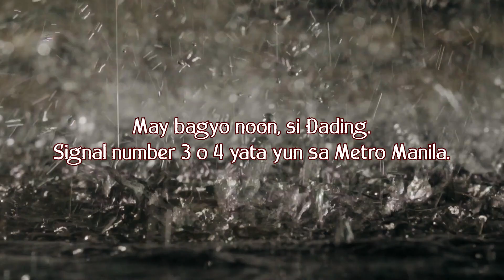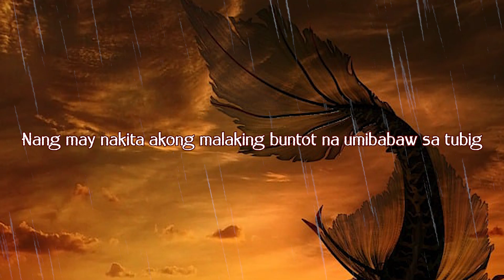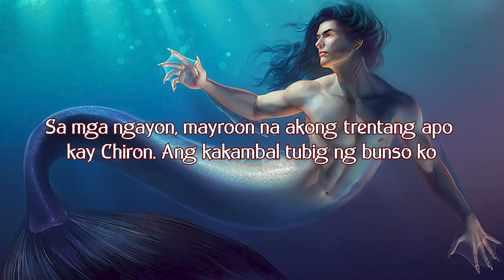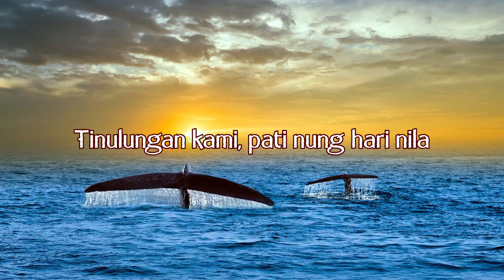Mga Kababalaghan na Tunay na Nangyari: Story #30